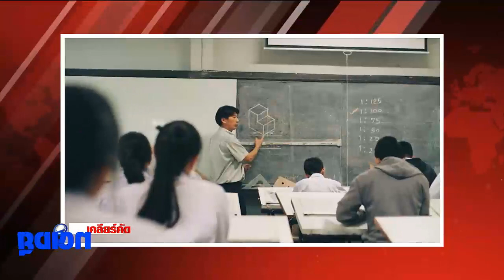เคลียร์คัด ชัดเจน 16 พ.ย.66 ตอน: "แบบเรียนหนังสือ" ไม่ต้องมี มอก.